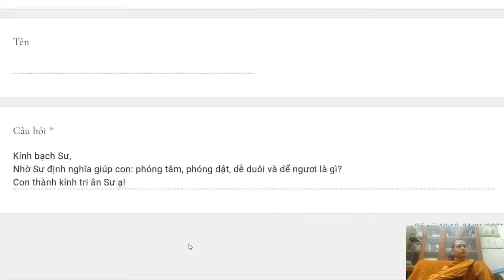285. Phóng tâm, phóng dật, dễ duôi và dể ngươi là gì?